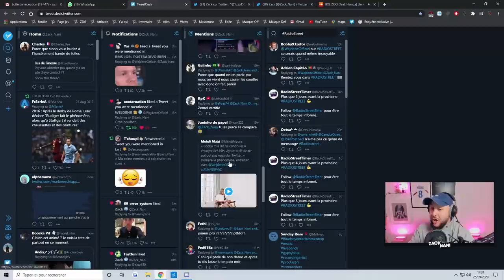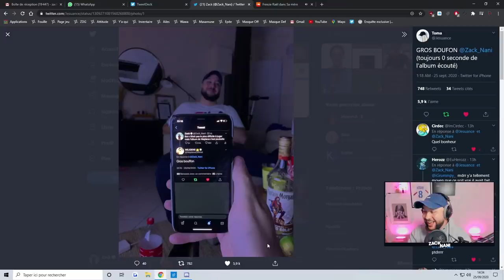Gros BOUFFON.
Je me suis fait traiter de Gros Bouffon..

-20% avec le code ZACKNANI sur tous les produits Legion by Lenovo